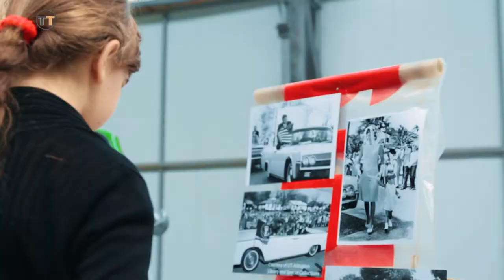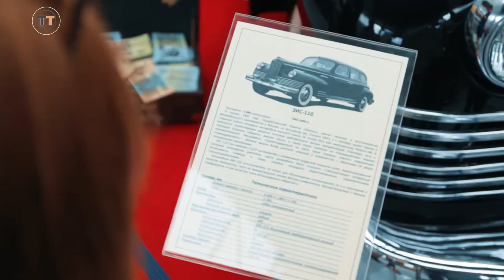Pin up и автомода 50 х: четвертый Харьковский Ретро Слет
Прежде чем перезаливать или качать на другой ресурс, спросите - иначе страйкуем.